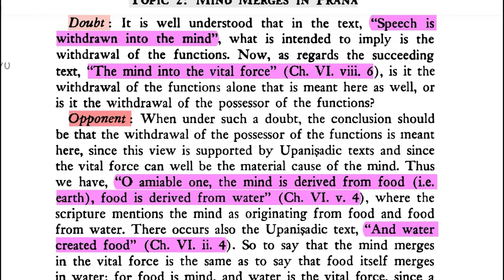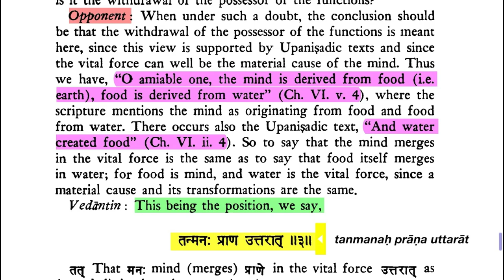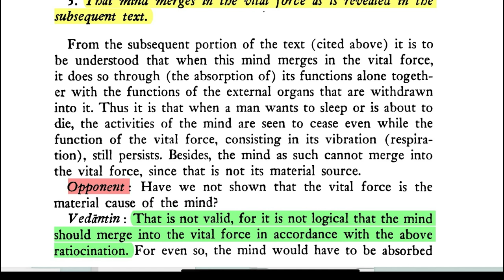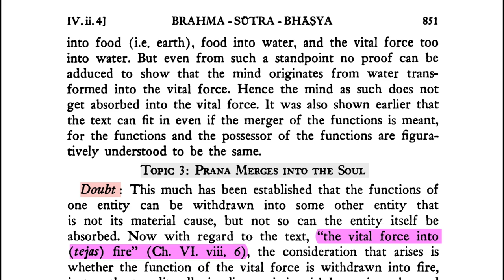Brahma-sūtra 4.2.3—Mind Merges in Prāṇa (at Death)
Sūtra 3. "That mind merges in the vital force as is revealed in the   subsequent text."

Śaṅkarācārya: From the subsequent portion of the text (cited above) It is to   be understood that when this mind merges in the vital force, it does so through (the absorption of) its functions alone together with the functions of the external organs that are withdrawn into it. Thus it is that when a man wants to sleep or is about to die, the activities of the mind are seen to cease even while the function of the vital force, consisting in its vibration (respirtion), still persists. Besides, the mind as such cannot merge into the vital force, since that is not its material source.

DOWNLOADS
Brahmā-sūtra with Śārīrāka-bhāṣya of Śaṅkarācārya (trans. Gambhīrānanda):